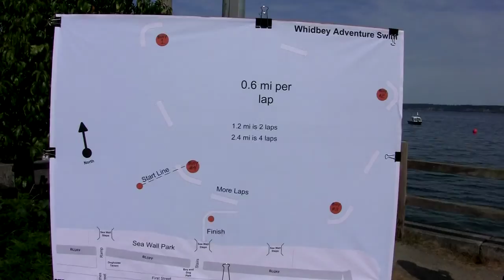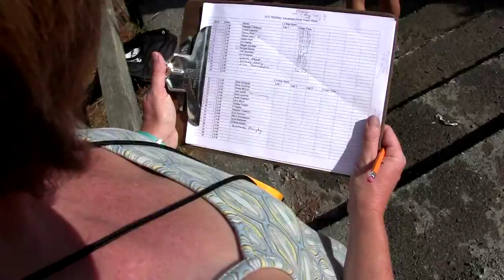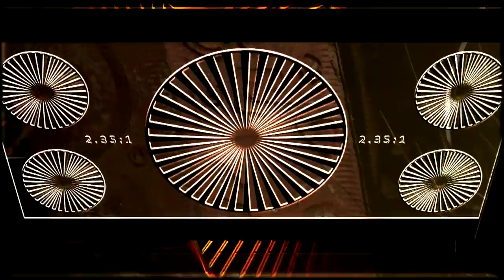Whidbey Adventure Swim 2012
Options include a 1.2-mile or 2.4-mile swim in Saratoga Passage off the shores of Langley, Washington.